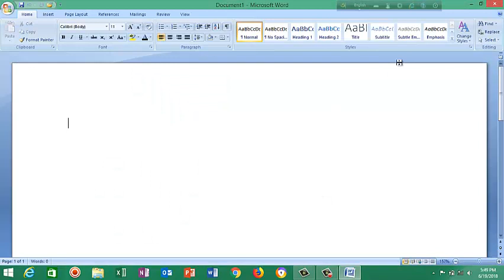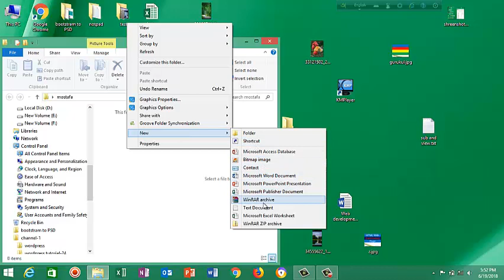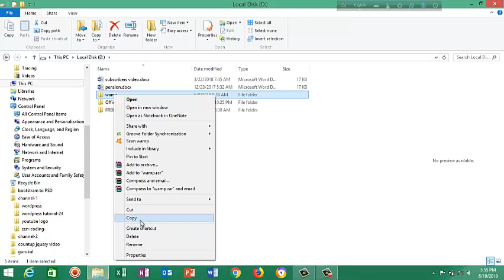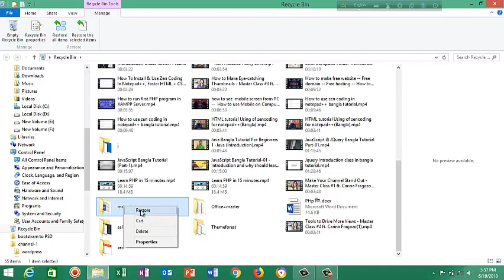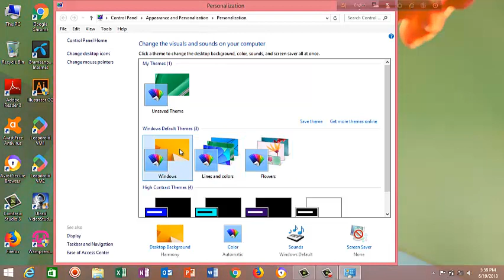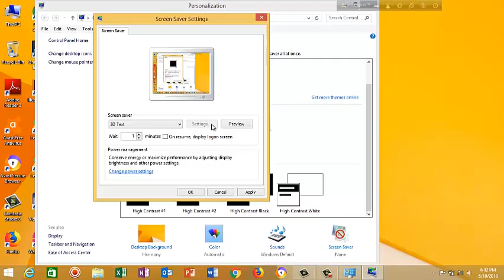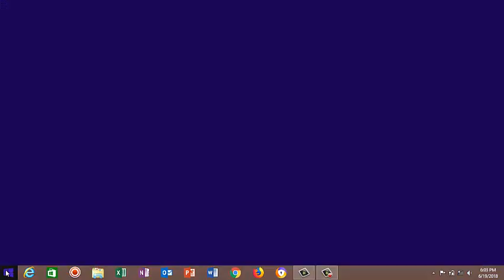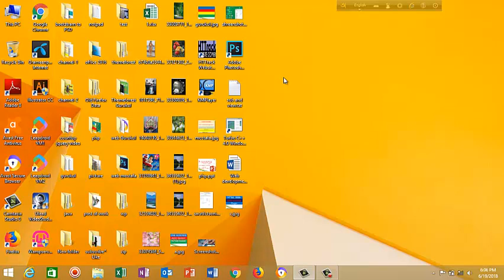How to use computer windows Basic (Learning) Tutorial by mostafa!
Windows 7: FULL TUTORIAL (Basics)

13:25
Learn to Use Basic Command Prompt (DOS) Commands in Windows
Computer Basics Tutorial - Computer Learning Video Bangla
Computer Basics Tutorial in Bangla Part-1 || Computer Learning Course || All Bangla Tutorial Tips
computer basic in bengali 2017 part 01
Computer Basics Tutorial in Bangla Part-2 || Computer Learning Courses || Keyborad Tutorial
Mix - Computer Basics Tutorial - Computer Learning Video Bangla
How to start a computer bangla tutorial.Computer starting system in bangla